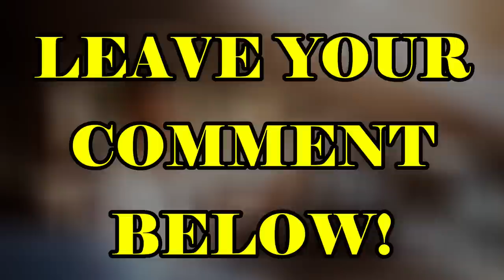Top 13 Fake Masters Getting Destroyed - EXPOSED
EXPOSING FAKE MARTIAL ARTS MASTERS & INSTRUCTORS

Have you ever been so delusional to think that you were good at something and then got shown up?

Making lists all about mma, boxing, muay thai and all other types of combat sports from major promotions like HBO, UFC, Bellator, Showtime, Triller and others.

This channel is known as the first channel to introduce videos about regular guys challenging professional fighters. These so idiots vs professionals you should think they were going to win. How does a normal man believe that he can challenge a professional fighter and that he will win. It's almost impossible. I have also made videos about martial arts that are useless and you should not spend time learning them. I like to make videos on all types of martial arts including boxing, mma, muay thai, wrestling, and any other type of combat sport. Lastly, knockouts are a fundamental part of these sports and I make a lot of videos about this type of victory.

EQUIPMENT USED:
1. InnoGear Microphone Arm Stand, Heavy Duty Mic Arm Microphone Stand Suspension Scissor Boom Stands
2. Ktrio Extended Gaming Mouse Pad with Stitched Edges
3. Focusrite Scarlett Solo (3rd Gen) USB Audio Interface with Pro Tools
4. AmazonBasics XLR Male to Female Microphone Cable - 10 Feet, Black
5. Rode Procaster Broadcast Dynamic Vocal Microphone
6. Rode PSM1 Shock Mount For Podcaster, Procaster, PSA1, and DS1 Microphones
7. Crucial P1 1TB 3D NAND NVMe PCIe M.2 SSD - CT1000P1SSD8
8. Corsair Hydro Series H100i PRO RGB AIO Liquid CPU Cooler, 240mm, Dual ML120 PWM Fans, Intel 115x/2066, AMD AM4
9. ASUS ROG STRIX GeForce RTX 2070 SUPER Advanced Overclocked 8G GDDR6 HDMI DisplayPort USB Type-C Gaming Graphics Card (ROG-STRIX-RTX-2070S-A8G-GAMING)
10. Cooler Master MasterBox MB520 RGB ATX Mid-Tower W/ Front DarkMirror Panel, Front Side Mesh Intakes, Tempered Glass Side Panel & 3X 120mm RGB Fans w/RGB Controller